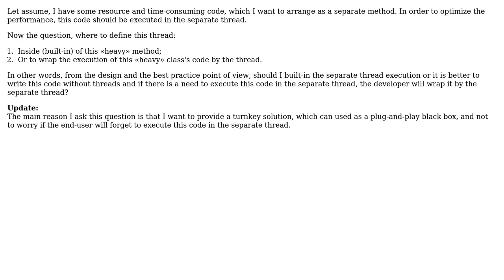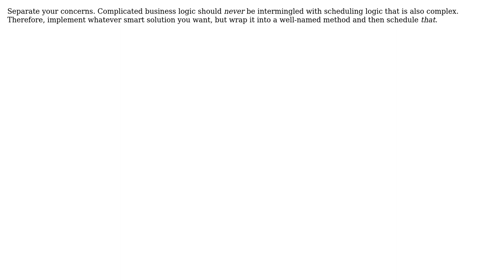Built-in the separate thread execution inside of the method or wrap the method by the thread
Software Engineering: Built-in the separate thread execution inside of the method or wrap the method by the thread

With thanks & praise to God, and with thanks to the many people who have made this project possible! | Content (except music & images) licensed under CC BY-SA | Music | Images & others | With thanks to user Mike user Kilian Foth user k3b and the Stack Exchange Network Trademarks are property of their respective owners. You are responsible for your own actions.